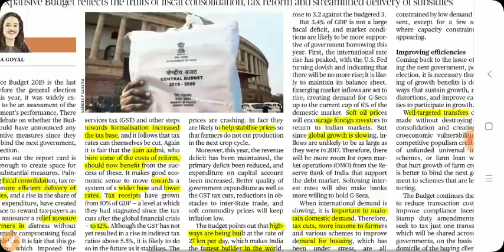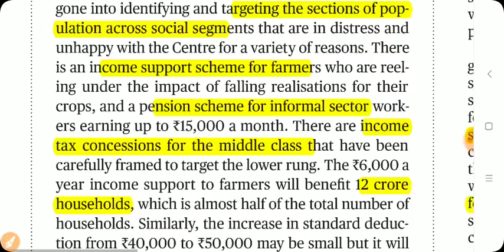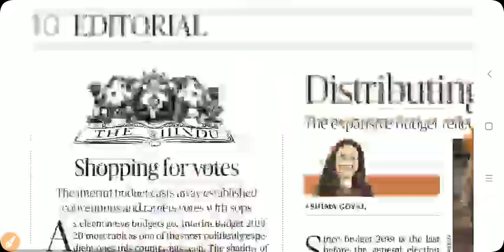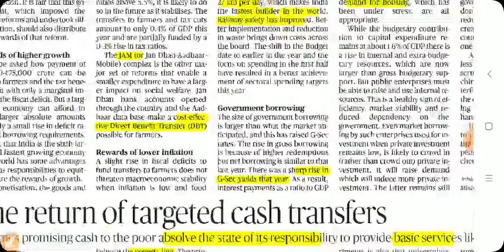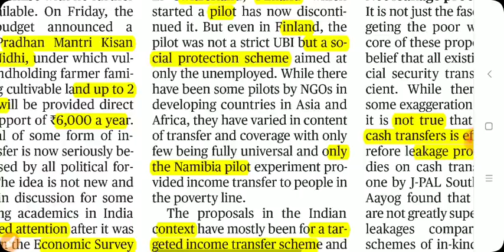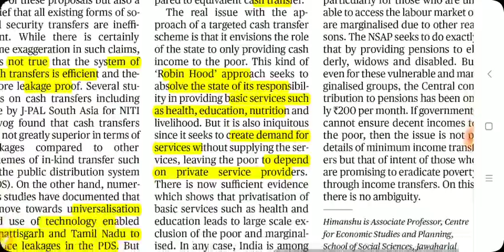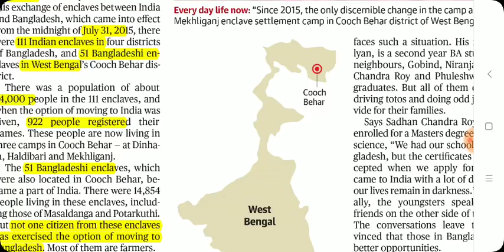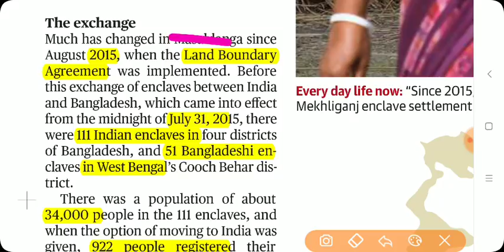Feb 2nd THE HINDU EDITORIALS ANALYSIS IN TAMIL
1.Budget (populism- only for votes) 2.Positives (6000 Rs for farmers - 12 crore people, Income tax rebate for rs 5lakh a year, Pension scheme for informal sector) 3.Negatives (Cash transfer approach - 'ROBINHOOD' approach , govt escaping from providing basic services like health , edu, nutrition) 4.Land boundary agreement India - Bangladesh